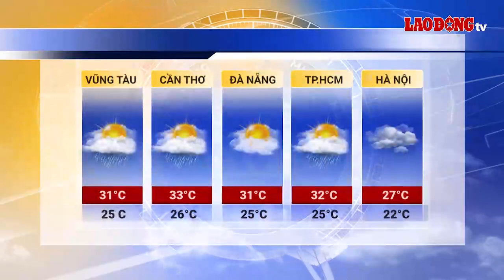Bản tin dự báo thời tiết đêm nay và ngày mai 21.10 | Báo Lao Động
BÁO LAO ĐỘNG | Dự báo thời tiết đêm nay và ngày mai ngày 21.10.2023: Do ảnh hưởng của không khí lạnh, từ đêm ngày 20.10, thời tiết khu vực phía Đông Bắc Bộ bắt đầu chuyển lạnh, vùng núi có nơi trời rét.

* Đường dây nóng: 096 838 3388